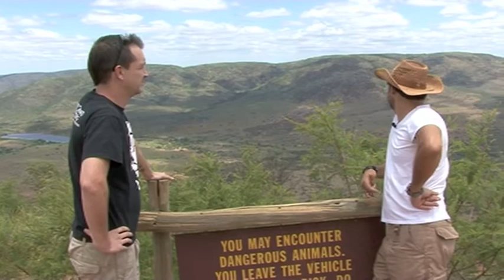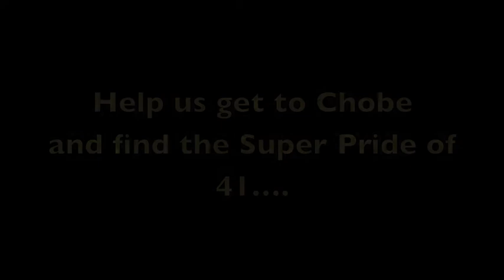Tau - Searching the Super Pride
A short independent film about 2 passionate lion lovers on a journey to locate the biggest pride of lions left in Africa